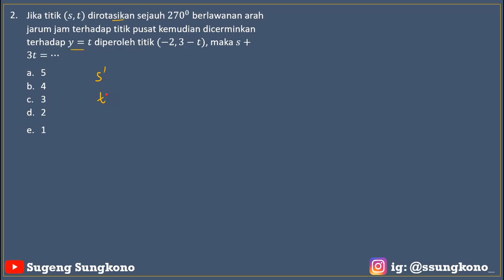CARA CEPAT SOAL TKA SAINTEK UTBK 2021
PREDIKSI UTBK 2021 - Soal TPS

Berikut pembahasan prediksi soal utbk 2021, pengetahuan kuantitatif soal TPS :)
Selamat menonton :)